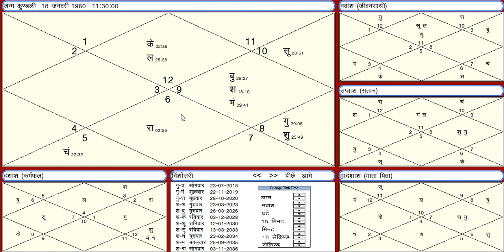ऐसे लोग जीवन मै हर प्रकार का सुख भोगने आते है